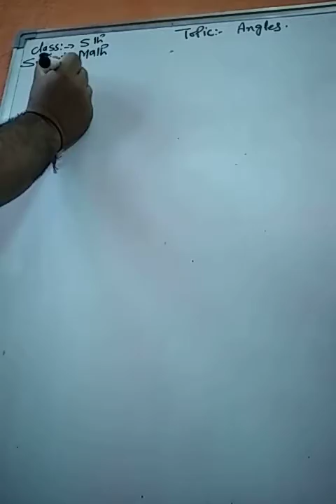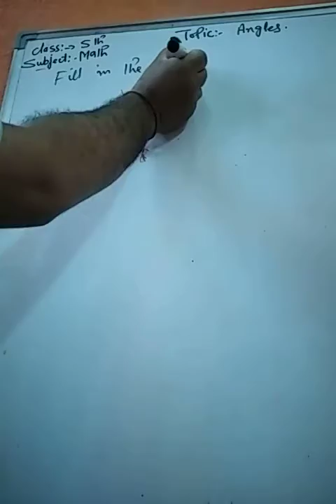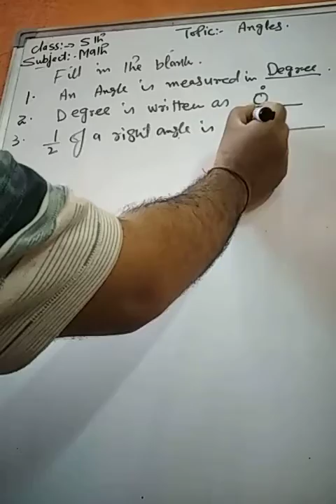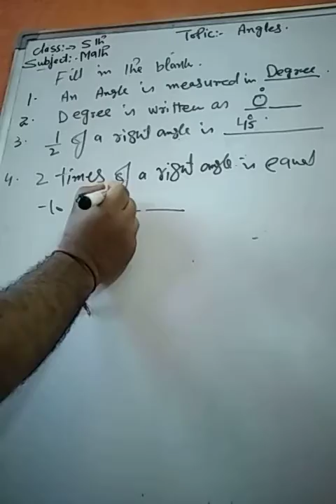Class_5th Subject_Math Topic_Angled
Delivered by Brijkrishanbhan MS MUGHALPORA